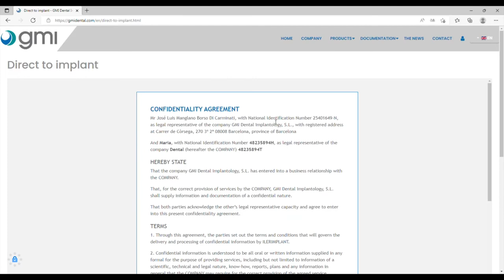Download CADCAM libraries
The CAD/CAM libraries for the Exocad, 3Shape and Dental Wings systems are available on our website.